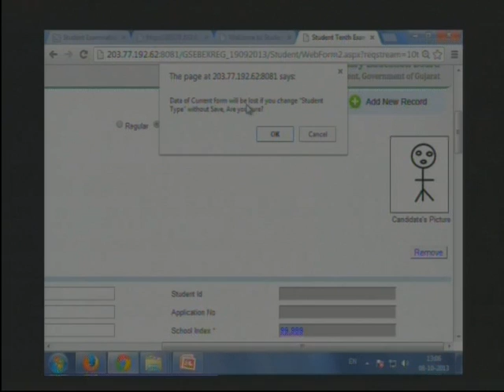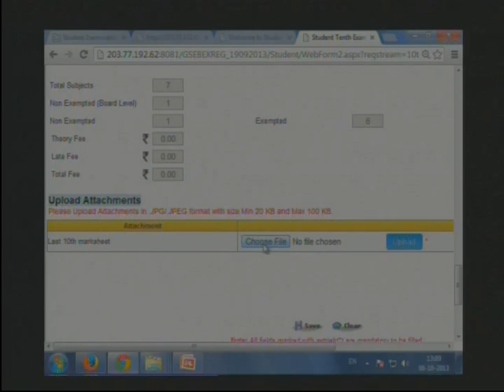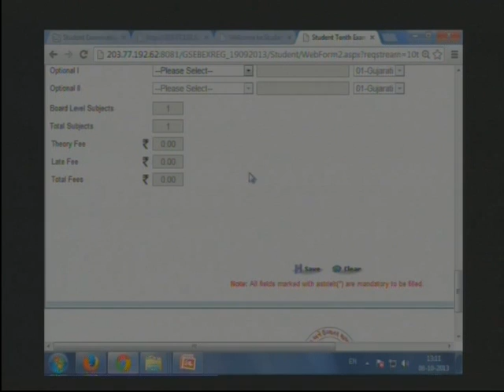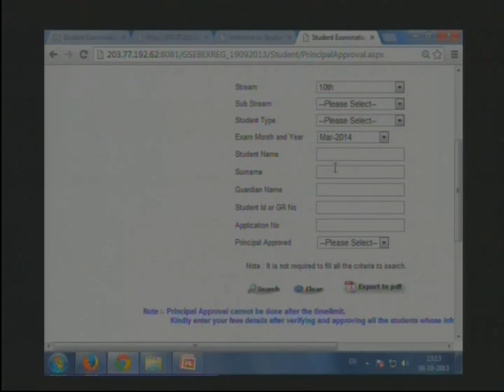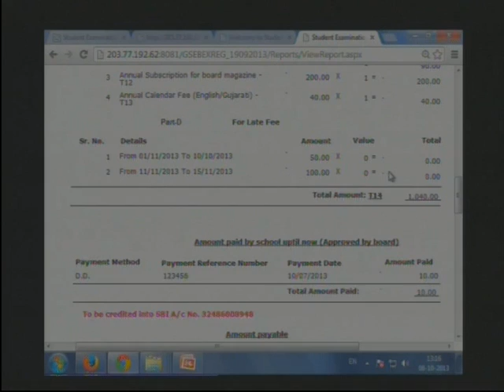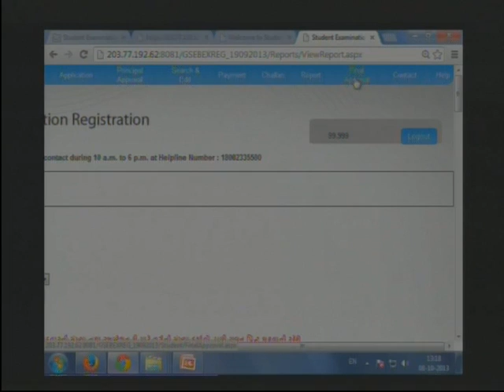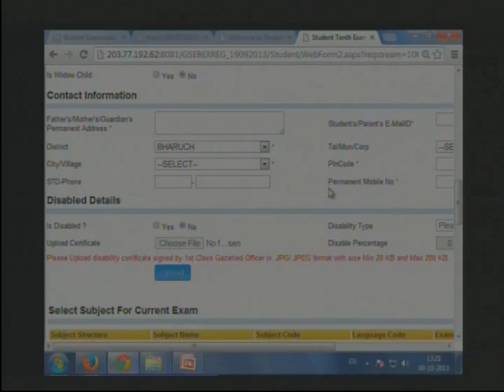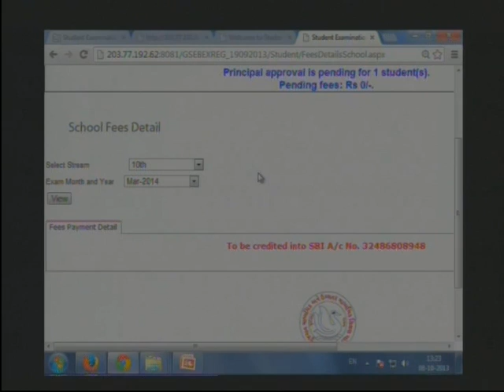Online Student Registration BISAG Training Part 6